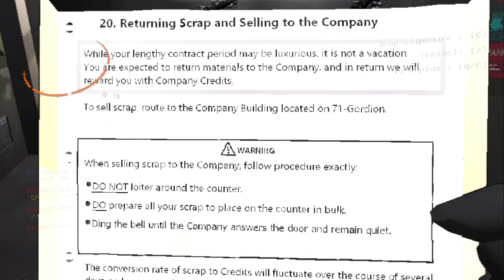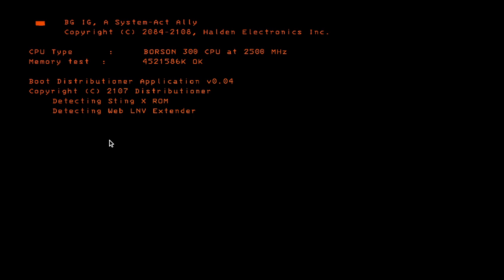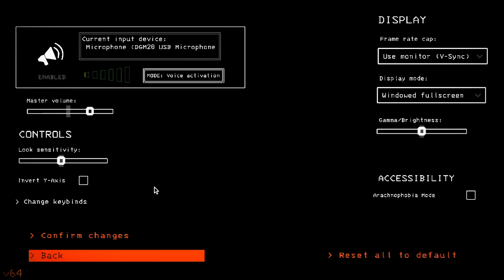Lethal Company | with TheDarthManakin, RoguePlays, and NoahTRG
We haven't played in a while, so we decided to pull Noah into the group for some added spice.